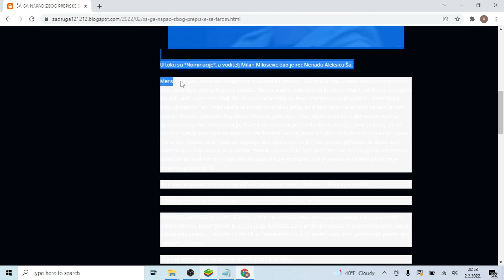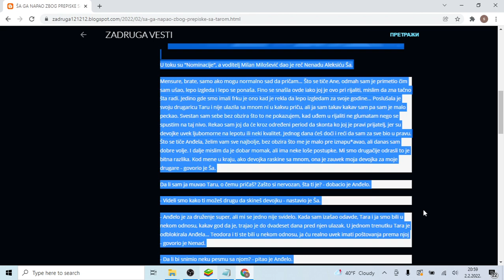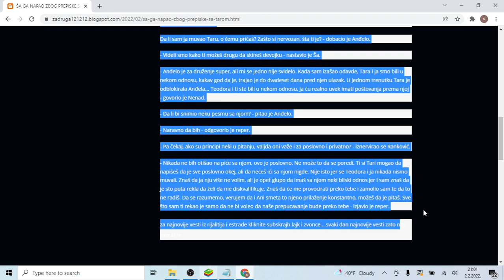ŠA GA NAPAO ZBOG PREPISKE SA TAROM Anđelo pokušao da se izvuče NIJE upalilo! Morao da im PRIZNA sv